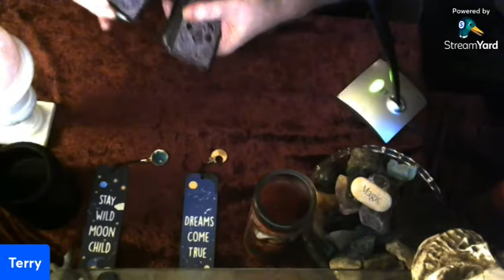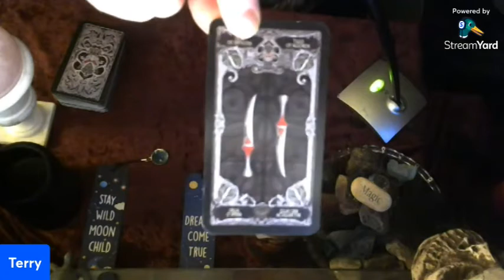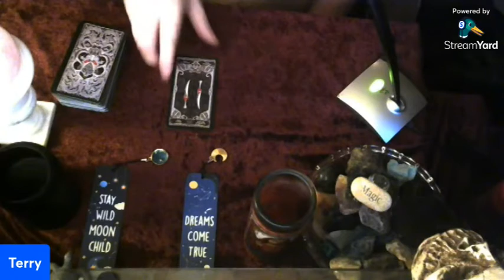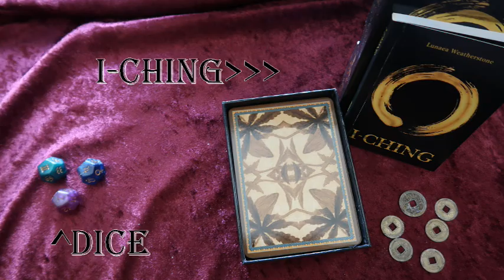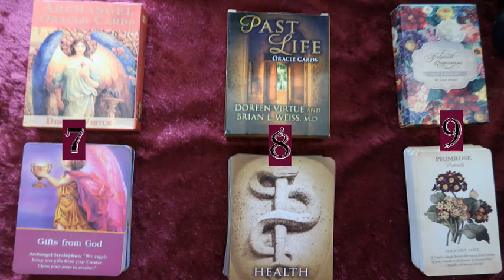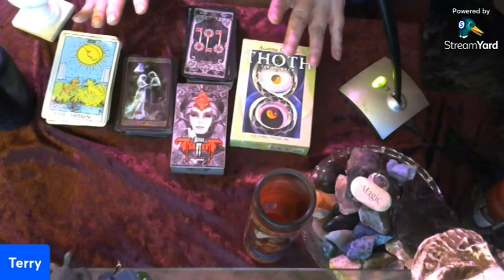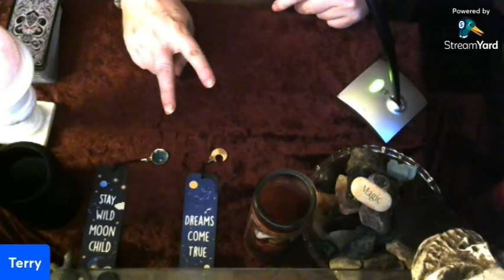Monday's Tarot Says...